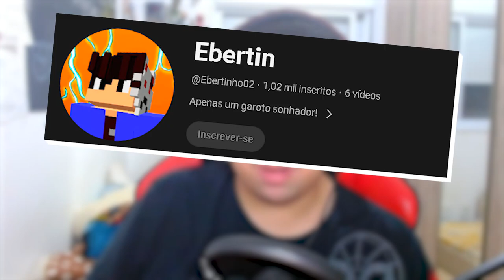INSTINTO SUPERIOR MAJIN no DRAGON BLOCK C!